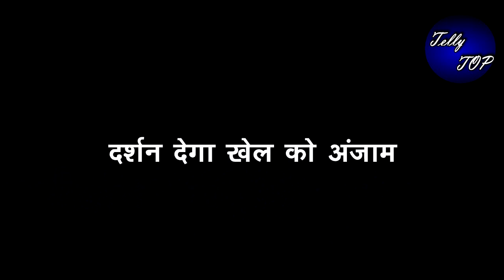BHAGYA LAXMI| दर्शन देगा लक्ष्मी की आड में OBEROI के खिलाफ इस षड़यंत्र को अंजाम